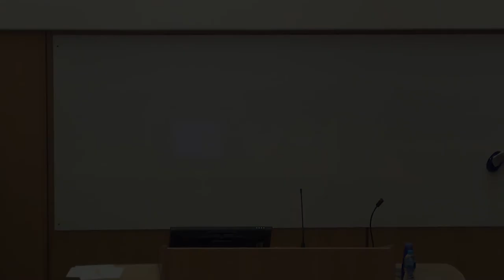The General Shape of EU Internet Regulation After Google Spain: David Smith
David Smith, UK Deputy Information Commissioner delivers the second lecture from the "The General Shape of EU Internet Regulation After Google Spain" section of the "EU Internet Regulation After Google Spain" conference.

This conference was held at the Faculty of Law, University of Cambridge on 27 March 2015, and brought together leading experts on Data Protection and Privacy from around the World.

The conference was held with the support of the Centre for European Legal Studies (CELS).